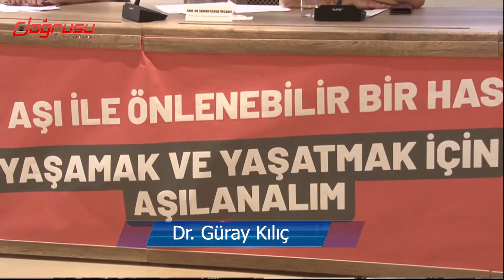Dr. Güray Kılıç: Toplumun aşıya karşı duyarsızlığının çözümü için iki temel yöntem var!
İstanbul Tabip Odası Yönetim Kurulu üyesi Dr. Güray Kılıç: Toplumda aşıya karşı duyarsızlık var. Bu konuda önerdiğimiz iki temel yöntem var:1.Bilgilendirme, 2. Aşıya erişim. Vatandaşın aşı olma başvurusu beklenmemeli. Salgın döneminde bakanlık aşıyı vatandaş ulaştırmak zorunda.

Doğrusu Haber, Türkiye'nin nabzını, sokak röportajlarıyla direk halkın görüşlerini yansıtarak tutuyor. Siyasi şahsiyetler ve alanında uzmanlarla yapılan röportajlarla da gündemdeki konulara ışık tutmaya çalışıyor. Ülkemizin, insan hakları ve demokrasi alanında kalkınabilmesi için tüm renkten, partiden, ırktan insanlara mikrofon uzatıyoruz.